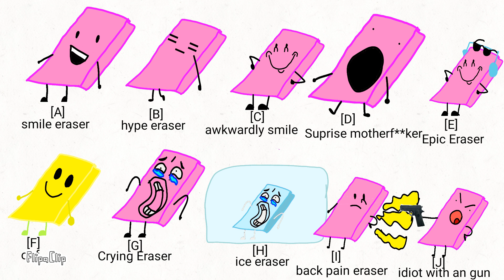Which is the best Eraser emote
Don't just said the name